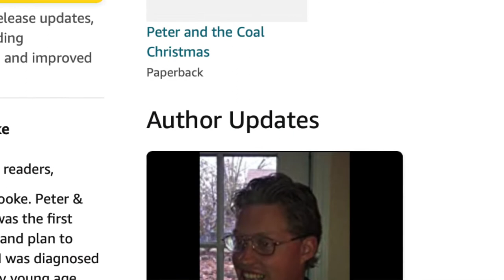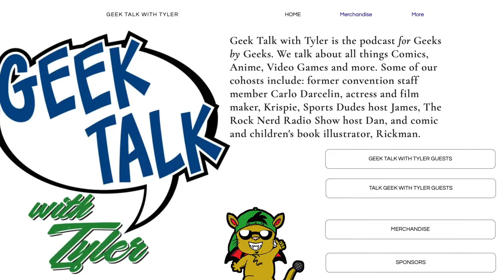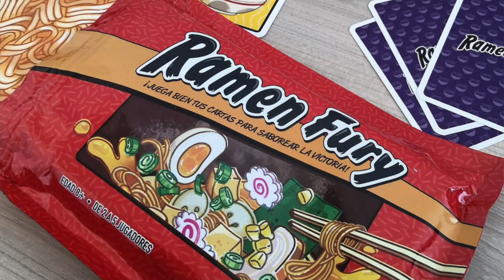The Realm Episode 115: Tyler Brooke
Welcome to the Realm of J.V. Hilliard. In episode 115, we chat with Tyler Brooke, podcaster, black belt, geek culture enthusiast, and author.

Peter and the Coal Christmas

The Last Keeper is available in audiobook form as well as ebook or paperback

Vorodin's Lair is available in audiobook form as well as ebook or paperback